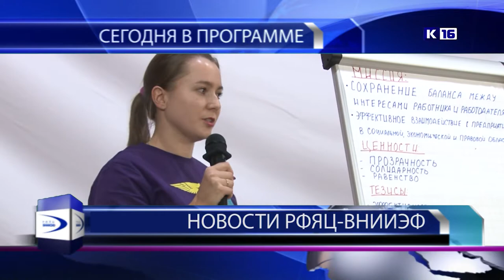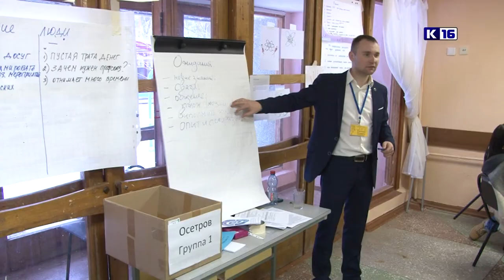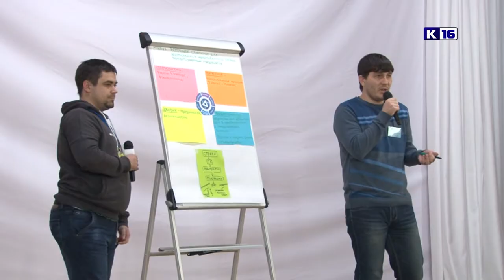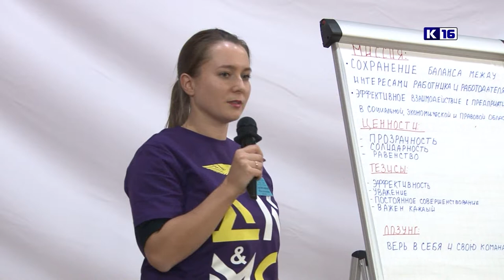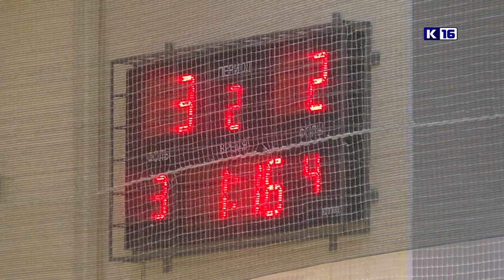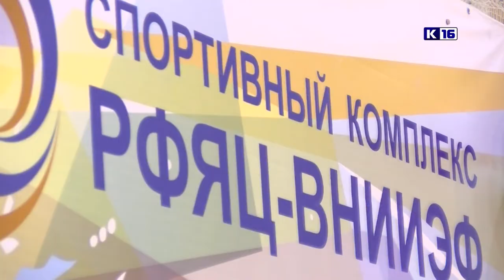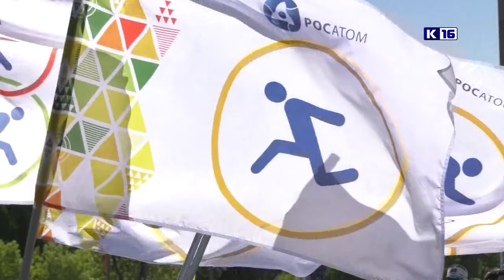Новости РФЯЦ-ВНИИЭФ. 12.12.2018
- Школа молодого профсоюзного лидера. Активисты молодежных комиссий при профкомах подразделений РФЯЦ-ВНИИЭФ встретились на базе отдыха имени Аркадия Петровича Гайдара.
- Песня, что строить и жить помогает. В Центре культуры и досуга РФЯЦ-ВНИИЭФ выступил народный коллектив "Хор русской песни" под руководством заслуженного работника культуры РФ Александра Кузина.
- Чемпион известен! Прошли игры за главные призы на кубок РФЯЦ-ВНИИЭФ по мини-футболу.